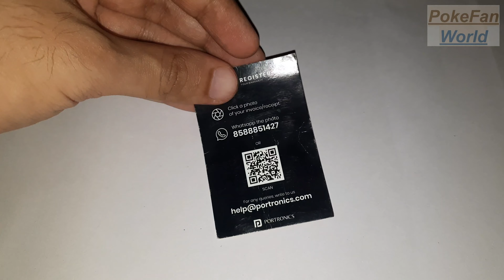Portronics Charger 2.4A Around 200 rs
Portronics Charger 2.4A Around 200 rupees